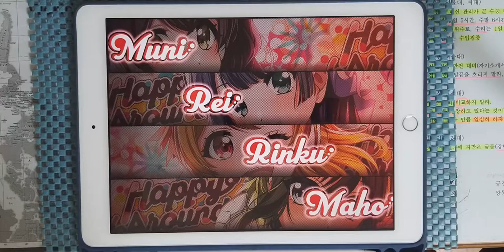【D4DJ Groovy Mix】춤추는 마음 (ココロオドル) (EXPERT 13) PFC [Hand Cam]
* 동영상 정보 *
- 게임 : D4DJ Groovy Mix(グルミク)
- 악곡 : ココロオドル (춤추는 마음)
- 아티스트 : nobodyknows+ (cover by Happy Around!)
- 카테고리 : 커버
- 작사 : g-ton, CRYSTAL BOY, ヤス一番? (야스 이치반?), HIDDEN FISH,ノリ・ダ・ファンキーシビレサス (노리 더 펑키 시비레사스)
- 작곡 : DJ MITSU
- 편곡 : NAMBO
- 채보 제작자 : Yamajet

* 라이브 설정 *
- 레인 설정
- 노트 설정
속도 : 9.2 크기 : 150%
- 판정 설정